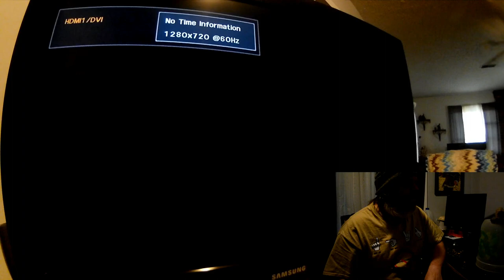Playing a Little Medievil Playstation Classic 2 19 19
Playing through an early stage of Medievil on the PS Classic. You can still GET UP,GET OUT,GET RAD,and DO IT TO IT! Even when playing an old video game.